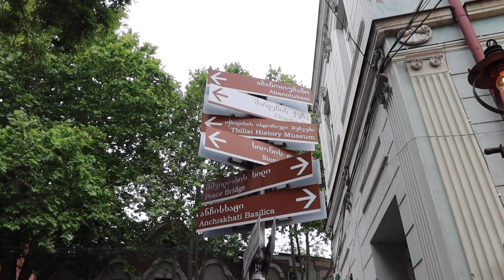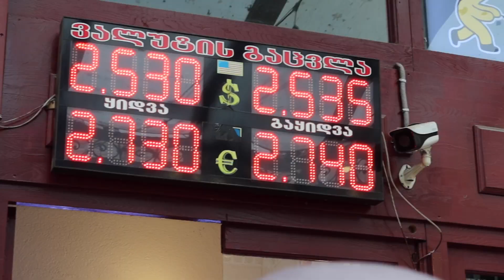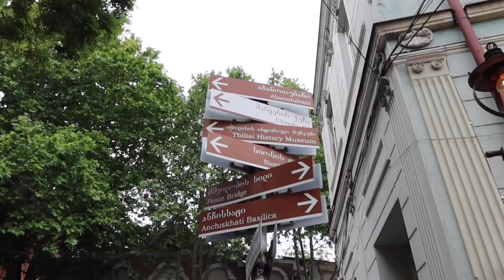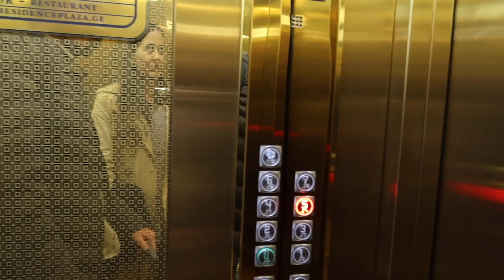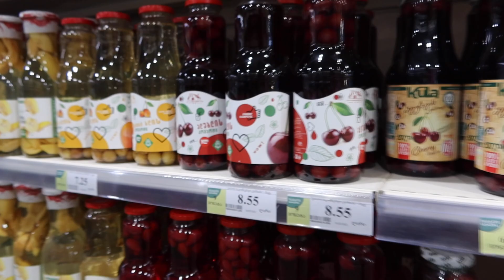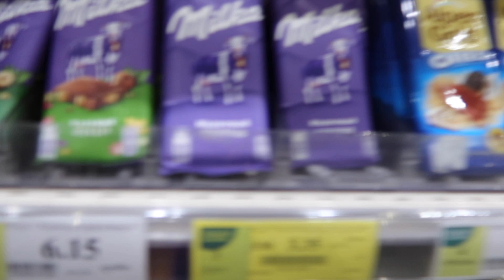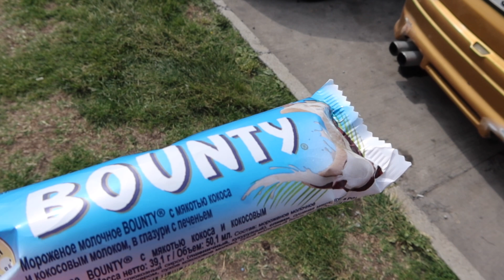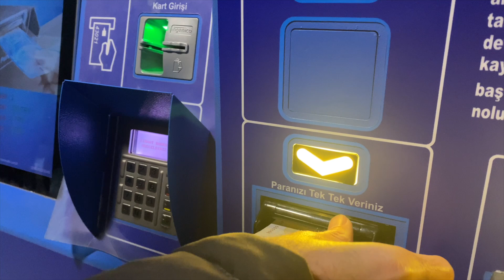PASAPORTSUZ YURTDIŞI GEZİSİ I GÜRCİSTAN TİFLİS 🇬🇪